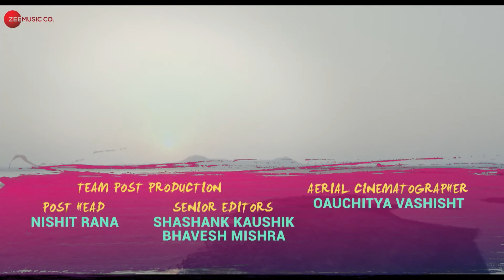Sun Saathiya Lockdown New Version 2021 1080p FHD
Singers: Shirley Setia, Sachin – Jigar

Original Song Credits:
Lyrics: Priya Saraiya
Singers: Priya Saraiya, Divya Kumar